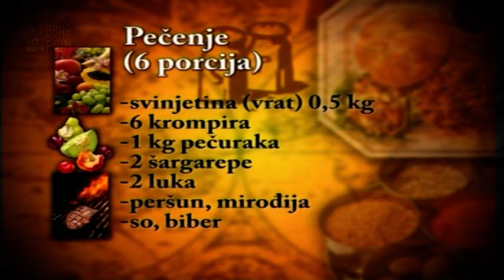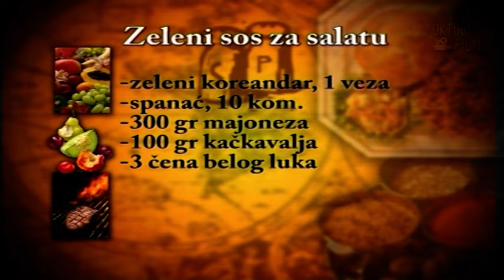Kuvamo za vas u ukrajinskoj rezidenciji